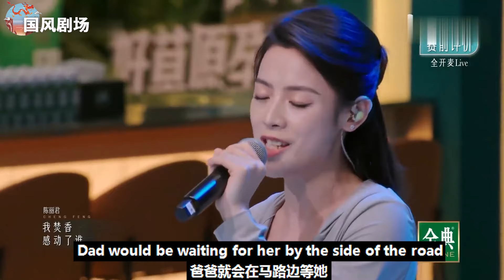《浪姐5》好喜歡陳麗君的坦誠，父母是干農活的為仍無法供養父母很自責，她就是很多普通人身上的縮影！